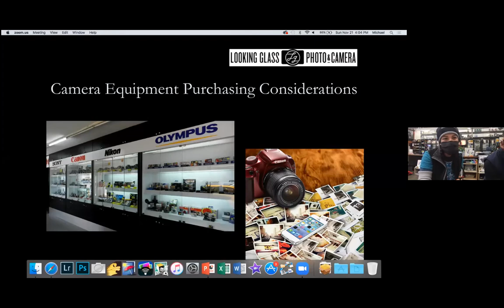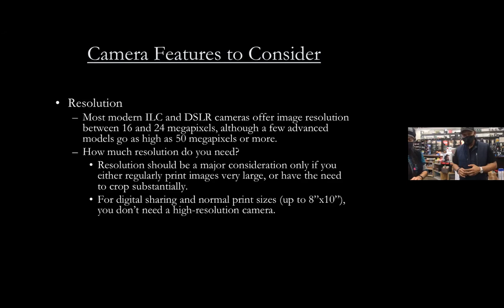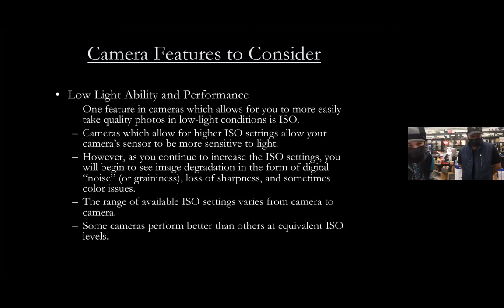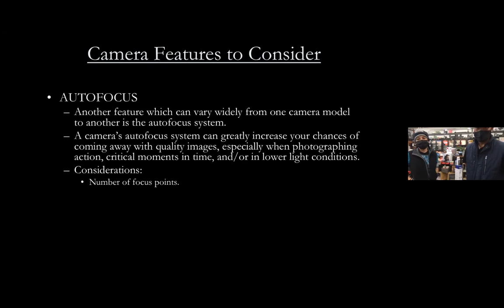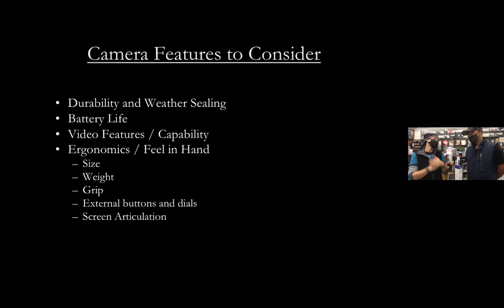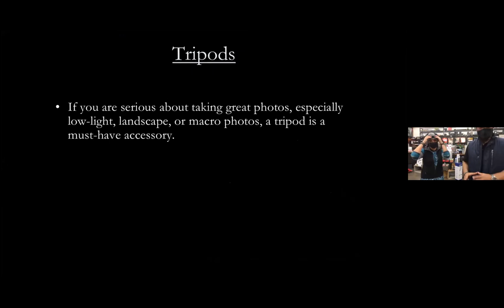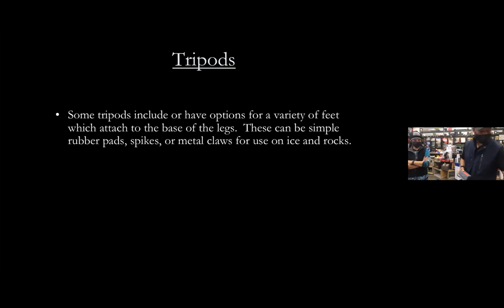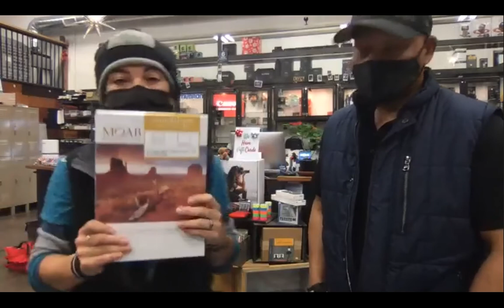RECORDED: Looking Glass Photo's Debut "Home Shopping Show"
Looking Glass has so many new products for photographers of all skill levels and budgets. But what's best for your needs and hopes? What is actually in stock and ready to deliver, given all the supply challenges most businesses currently face? Well, Looking Glass owner Jen, along with long-time teacher and photographer Michael, are here to help! Their Goal: Help you discover what’s new, cool and highly recommended in a fun and candid experience.

Topics that were Discussed:
- Important camera features to consider before buying
- Camera recommendations from low to higher price points
- Camera Bags for a variety of situations and needs
- Tripods that get the job done, no matter where you might be
- Lighting in various forms
- Printing and Photo Gifting
- Purchasing Used vs. New gear